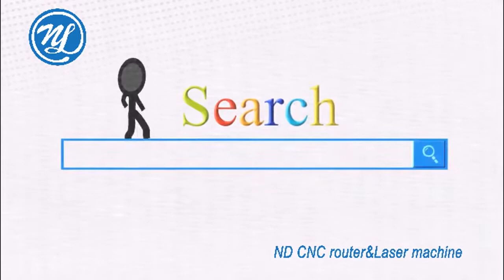Laser machine for cutting and engraving